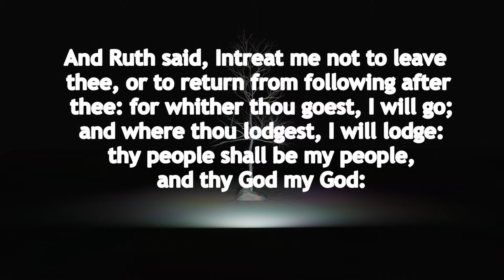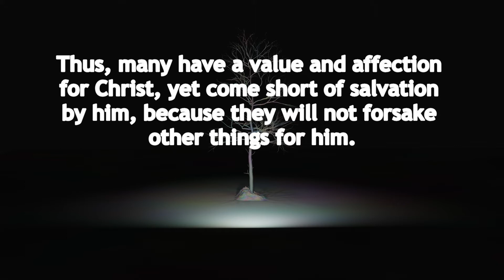Ruth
Introduction to the Book of Ruth